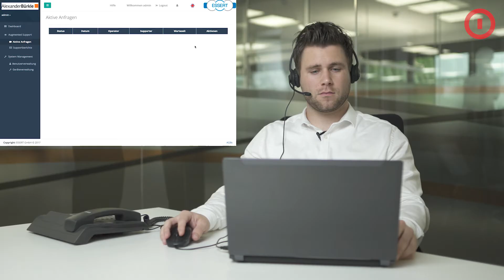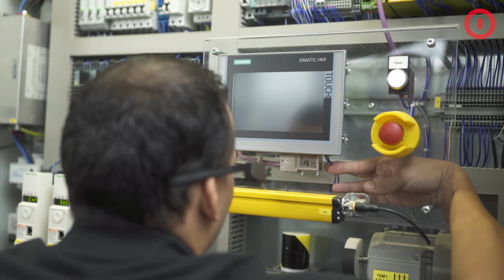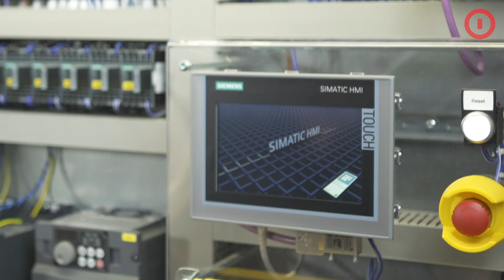Serviceoptimierung mittels Datenbrillen - Augmented Automation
Unsere Mitarbeiter Daniel Herrmann und Herminio Eschle erklären Ihnen in diesem Video anhand eines Fallbeispiels, wie zeit- und kosteneffizient Serviceeinsätze gelöst werden können mittels unserer Augmented-Support-Applikation.